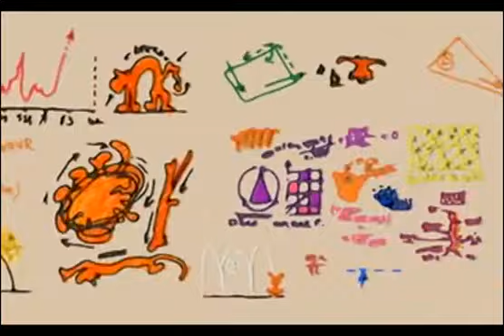La película de tigger el up de super rebotar